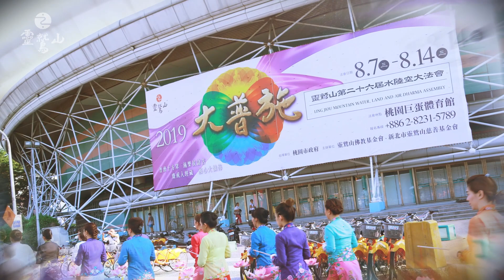《靈山勝會 - 水陸．歌劇院》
長長的人龍列隊在桃園巨蛋體育館內，他們都在等待進場，您可能會以為一定又是什麼著名天團的大型演唱會，其實這是「靈鷲山水陸空大法會」現場，來到這裡就像蒞臨佛教歌劇院，同樣是滿滿的人潮，偌大的場地，動人的樂音，只不過主唱的三大男高音變成主法的三大士，場內的觀眾搖身一變成為整齊劃一、身著海青的水陸功德主們，跟著主法和尚的引領下專注誦經，三大士法師、維那、悅眾以及數千人寧靜共修的水陸法會內壇，梵唄唱誦，隨文起觀，海潮音共振共鳴出天人歡喜的攝心聖境。

靈鷲山水陸空大法會不僅從法會的第一支香開始，直至最後一支香結束，自始自終如法如儀、虔誠恭敬地誦經拜懺，以身教法引領水陸法會的與會大眾們一念誠心，共同歡喜圓滿這份嚴謹，30年一路走來，始終如一。

究竟這場八天七夜的水陸大齋勝會，為什麼能夠流傳千年？
為何能成為安定人心的重要力量？請鎖定《靈山勝會ー水陸‧歌劇院》